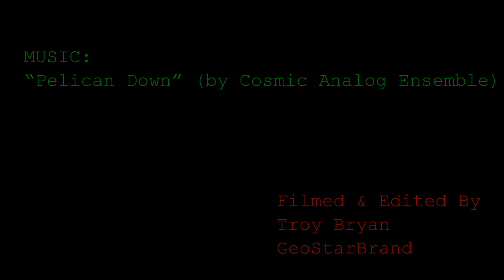Garmin VIRB low light Timelapse Test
Testing the VIRB in lowlight winter conditions for a timelapse. About 10 degrees F and 20mph winds with snow in the Nebraska panhandle.